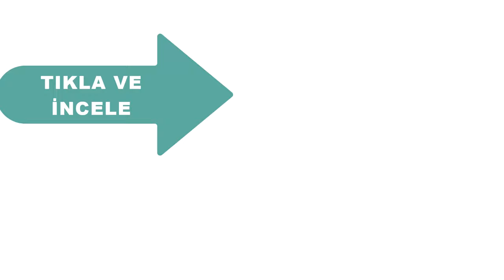Mantar yetiştiriciliği için ne kadar para lazım, neler almak lazım? Mantar işi para kazandırır mı?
bu videoda sizlere mantar yetiştiriciliği için gereken iklimlendirme cihazlarından bahsediyorum. üretimde ne tip makineler kullanılabilir, maliyetleri nelerdir bu gibi konuları işliyorum. Nemlendirme, havalandırma otomasyon panoları ve aydınlatma gibi ürünleri tanıtıyorum. mantar nedir nasıl bir canlıdır? mantar üretimi zor mu? mantar üretim maliyetleri ne kadar? gibi sorulara bu videoyu izleyerek bir nebze de olsa bilgi sahibi olabilirsiniz.

bu linkteki ürünü hediye edeceğiz. 100.000 izlenmeye ulaşırsa bir çekiliş yapıp aynı üründen 1 tane daha ve 200.000 izlenmeye ulaşırsa 1 çekiliş daha yapacağız ve 1 tane daha hediye vereceğiz.